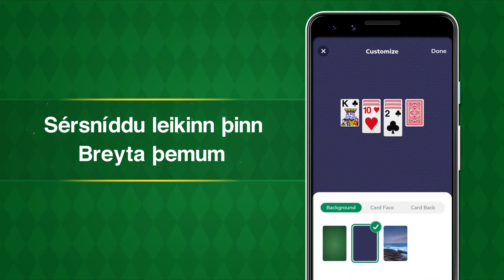Solitaire_Icelandic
Relieve stress & pass time with the best classic card game - klondike solitaire!